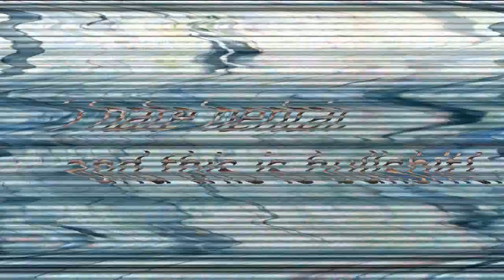KKXOK SKRUJE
X        IN THIS FUTURE
XX           WE WILL
XXX                BE
XXXX                    ANIMALS